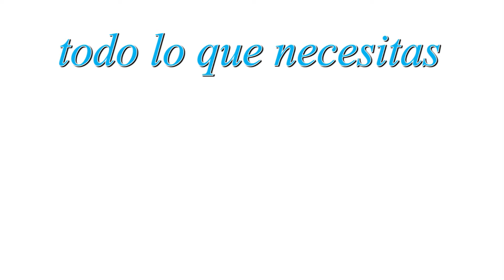Junta de Gobierno Local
Esta mañana, como cada viernes, se ha celebrado la sesión semanal de la Junta de Gobierno Local, en la que se han tratado diversos asuntos de interés para la ciudad. Entre ellos el balance que ha dejado las piscinas de verano, con un déficit de 15.500 euros. Una cantidad ligeramente menor a la del pasado año, y mucho más notable en comparación a los años 2013 y 2014. Por ello desde el equipo de gobierno valoran positivamente la rebaja que se realizó en el precio de entradas y abonos que permitió que más personas utilizaran estas instalaciones. De esto cuestión y del resto de asuntos tratados en la junta ha dado cuenta el alcalde, Javier García.